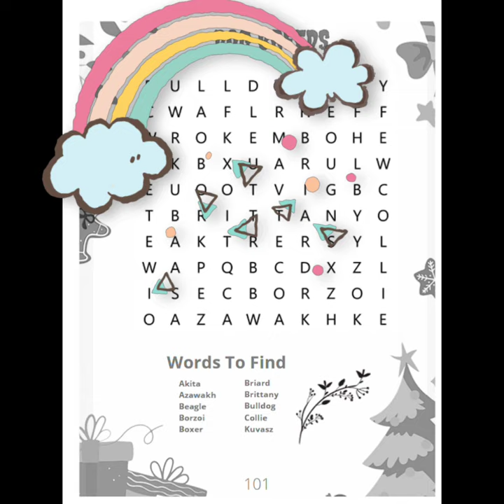Word Search | Crossword Heaven Word Search | Online Word Search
1.✅ Word Search for Kids Ages 6-8: 120 Word Search Puzzles for Hours of Fun,